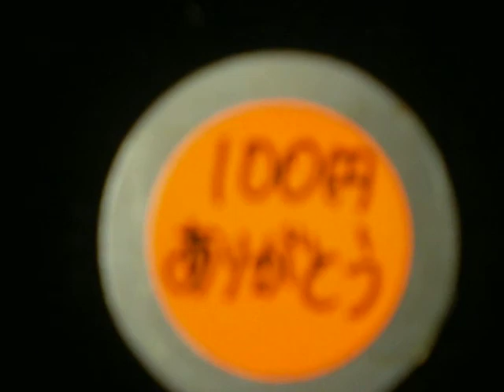残念コイン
演技